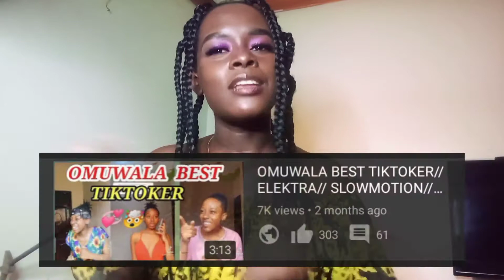How Reused Content Nearly Got me into Depression./ storytime /Not Monitaized /Bonitah Aura